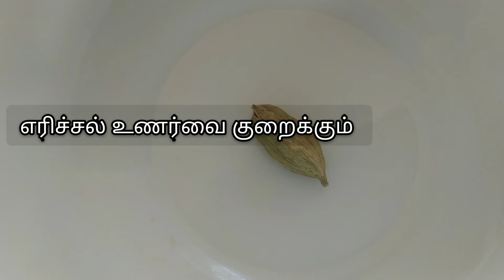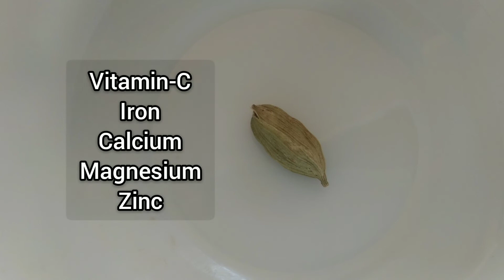Urinary tract infection in Tamil / Burning urination / Ayurveda /Dr.M.Karthika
Urinary tract infection / Burning Urination Homeremedy

*Cardamom is good for treating mutrakrichra.Cardamom is good for treating uti(urinary tract infection).Cardamom is well known for its flavour.

Cardamom is rich in antioxidant, Vitamin-C, Iron and zinc. Cardamom gives coolant effect to body. Person suffering from burning sensation when passing urine can take cardamom to get cure.

Cardamom increases digestive fire.Cardamom is a good choice to produce more urine and expell toxins from body through kidneys.

Cardamom has following medicinal properties:
1.Antibacterial
2.Antifungal
3.Antiviral
Two important chemicals in cardamom is citral and citronellal.

CITRAL is known for its following properties,
1.antioxidant
2.antiinflammatory
3.antidiabetic

CITRONELLAL is known for its following property.
-antiinflammatory

Urinary tract infections (UTIs) are among the most common infectious diseases worldwide.
What's more, UTI is one of the most frequent healthcare acquired infections, and it is particularly problematic for people with multiple sclerosis, spinal injuries, pregnant women and patients requiring urinary catheters.Recurrent urinary tract infection represents a massive burden for the economy, for health care systems and for the patients who suffer from them.

My another ayurvedic detox drink video link

Your subscription will encourage me to make more and more useful information into videos.]]]]]

burning urination tamil | burning micturition | burning micturition urinary tract infection |